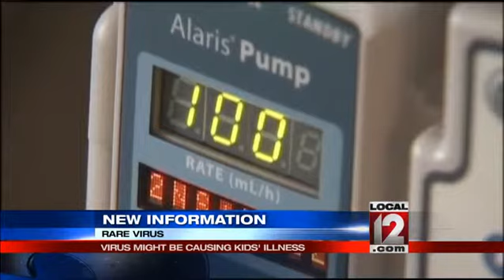Serious respiratory illness hits hundreds of kid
YOUR DESCRIPTION HAS REACHED THE LIMIT OF CHARACTERS ALLOWED AND WAS CUT. CHICAGO (AP) -- Hundreds of children in more than 10 states have been sickened by a severe respiratory illness that public health officials say may be caused by an uncommon virus similar to the germ that causes the common cold.

Nearly 500 children have been treated at one hospital alone - Children's Mercy in Kansas City, Missouri - and some required intensive care, according to authorities.

The suspected germ, enterovirus 68, is an uncommon strain of a very common family of viruses that typically hit from summertime through autumn.

The virus can cause mild coldlike symptoms including runny noses, coughing and wheezing but Mark Pallansch, director of the viral diseases division at the federal Centers for Disease Control and Prevention, said this summer's cases are unusually severe and include serious breathing problems.

"It's not highly unusual but we're trying to understand what happened this year in terms of these noticeable and much larger clusters of severe respiratory disease," Pallansch said Monday.

The virus typically causes illness lasting about a week and most children recover with no lasting problems.

Cases have been confirmed in Missouri and Illinois. CDC said it is testing to see if the virus caused respiratory illnesses reported in children in Alabama, Colorado, Georgia, Iowa, Kansas, Kentucky, Michigan, Ohio, Oklahoma and Utah. The states' tally changes as specimens are confirmed or test negative. A spokeswoman for Iowa's public health department said CDC tests confirmed the virus in samples from patients in central Iowa and a Colorado hospital said it has confirmed cases.

The CDC's Dr. Anne Schuchat said at a Monday news briefing that there are other viruses making kids sick.

"Most of the runny noses out there are not going to be turning into this," she said.

Children with asthma and other health problems are especially at risk for the enterovirus, but reported cases include children without asthma who have developed asthmalike breathing problems, Pallansch said. He said no deaths have been reported in the outbreak.

Dr. Mary Anne Jackson, director of infectious diseases at Children's Mercy, said local cases began appearing in mid-August and they appear to have peaked in her area.

Schuchat said the strain involved also appeared in the United States last year and in specimens from other countries. She said the CDC learned it had reappeared in this country last month when authorities in Chicago and Kansas City notified the agency about severe illnesses in children who had to be hospitalized. She said the virus was found in 11 of 14 specimens from Chicago and in 19 of 22 specimens from Missouri.

In the Denver area, more than 900 children were treated for severe respiratory illnesses at Children's Hospital Colorado and its urgent care locations and 86 were hospitalized in recent weeks. Spokeswoman Melissa Vizcarra said Monday that CDC had confirmed the virus in 19 of 25 samples from her hospital.

The University of Chicago's Comer Children's Hospital has treated several cases, including extremely sick children requiring life-support machines, said Dr. Rachel Wolfson, an intensive care unit physician.

Affected children are "as small as infants all the way up to teenagers," Wolfson said.

The virus can spread through sneezing and experts say good hand-washing practices are important to curb transmission.

"The take-home point is wash your hands and keep your hands away from your face," Wolfson said.

 2014 The Associated Press. This material may not be published, broadcast, rewritten or redistributed.

F